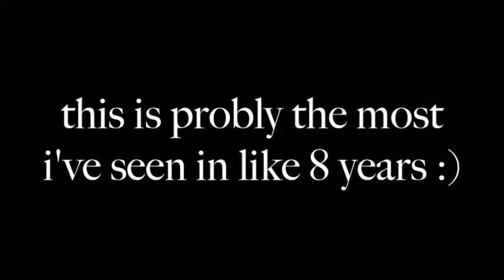Snow Day!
hey dont mind me, i had not brushed my hair, put makeup on, and still was wearing what i slept in, minus the boots xD

ok so ever since i've moved here i always wanted enough snow to drop my lil dog off the deck and have her tunnel around, but sadly we didn't get that much snow xD so this worked just as well. Poor Bailey xD hahahahah